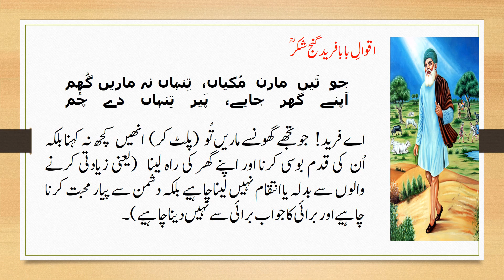Baba Farid Punjabi Poetry with Urdu Translation | Part 2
Baba Fariduddin Mas’ud Ganjshakar (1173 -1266) was a Sufi and Muslim missionary in Punjab. He was a Punjabi poet and saint of the Chishti order of Sufism. He was among the first known Punjabi poets. He was also one of the 15 Bhagats within Sikhism and his selected works are included in the Guru Granth Sahib. He laid stress on Love of fellow human beings as a means of attaining love of God. Service to humanity was part of the mystic discipline for him. His verse was singularly free from any social, historical or sectarian prejudice.  His teachings were of moral nature.